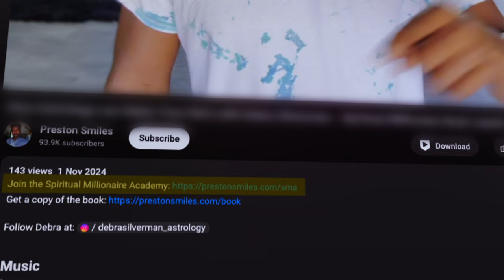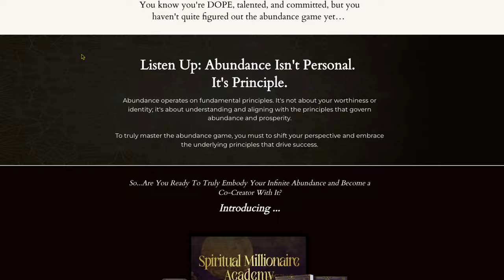What Fighting Taught Me About Success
On this episode, I take you inside my first Muay Thai class where I learned a game-changing lesson about success.

From feeling that first rush of excitement to pushing past the voices screaming "Quit now," this journey is all about discovering the power that lies beyond your perceived limits.

And spoiler alert: It’s not just about how hard you hit—it’s who’s in your corner when the going gets tough. Your environment, your tribe, your circle—they’re everything when it comes to achieving real success.

Golden Nuggets

- [00:01:05] - That breaking point where the mind whispers, "Sit down, quit, you’ve done enough."

- [00:01:31] - When a coach’s belief becomes your fuel for those ‘championship rounds’ you didn’t even know you had.

- [00:02:25] - The surge of energy when you choose to trust the support and push through.

- [00:03:56] - Why your environment is your secret weapon for achieving success.

This Muay Thai class was more than just sweat and punches—it was a masterclass in success, the power of community, and the importance of letting others' belief in you carry you further than you thought you could go.

Remember, success doesn’t happen in isolation. Surround yourself with people who challenge and uplift you.

Connect and Follow:

Pre-Order the Book Spiritual Millionaire and unlock your path to abundance